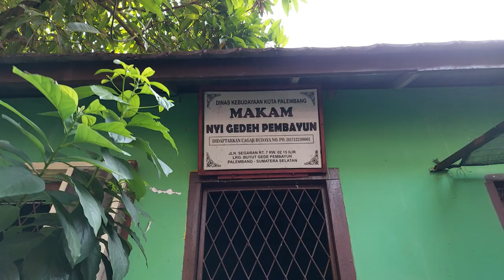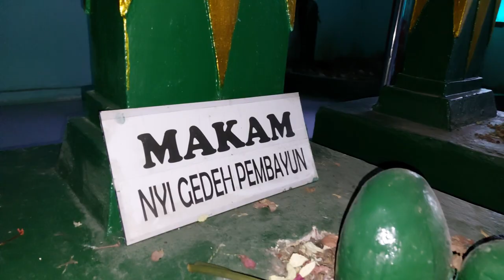Nyai Gede Pembayun - Ibu dari Raja dan Sultan Palembang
NYI GEDE ING PEMBAYUN

ungkonan astana makam buyut Nyi Gede ing Pembayun (Nyai Gedeng Pembayun) atau Ratu Pembayun dan keluarga yg terletak di Kampung 15 ilir Segaran Palembang, Ratu Palembang ini merupakan sosok perempuan hebat & tangguh yg melahirkan Sultan2 Palembang, Ayahnya, Kemas Anom bergelar Ki Gede Ing Suro Mudo, adalah peletak dasar2 kedaulatan Kerajaan Islam Palembang yg menjadi penguasa Palembang dalam th 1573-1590. Ki Kede Ing Suro mendirikan istana keraton Kuto Gawang dan Masjid Candi Laras serta komplek pemakaman di Palembang Lama, 1 ilir, di tepian Sungai Musi (kini menjadi komplek PUSRI)

Nyai Geding Pembayun merupakan anak pertama dari 8 bersaudara, mereka masing-masing: Nyai Geding Pembayun, Ratu Mas Adipati di Jambi, Kemas Adipati (memerintah: 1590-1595), Pangeran Madi Angsoko (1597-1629), Pangeran Madi Alit (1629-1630), Pangeran Siding Puro (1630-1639), Kemas Kembar, dan Nyimas Kembar.
Selama hayatnya, Nyai Geding Pembayun sempat menikah dua kali. Suami pertamanya ialah Kemas Tengah bin Kiai Arya Selempar bin Sang Aji Kidul bin Kiai Gede Siding Lautan priyai Demak, memperoleh seorang putri Nyimas Pengulu. Setelah suaminya ini wafat, ia lantas menikah dengan Pangeran Tumenggung Manca Negara Cirebon bin Pangeran Adipati Sumedang bin Pangeran Wiro Kusumo Cirebon bin Sunan Giri. Dari pernikahannya dg Pangeran Tumenggung Manca Negara ia dikaruniai 4 putra-putri sbb:
1. Pangeran Ratu Mangkurat Sedo Ing Pesarean (memerintah: 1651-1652).
2. Ratu Sinuhun Sabokingking, yg menyusun kitab adat Undang-Undang Simbur Cahaya, bersuamikan Pangeran Sido Ing Kenayan (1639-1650).
3. Raden Arya Jayangsari.
4. Masayu Antasari.